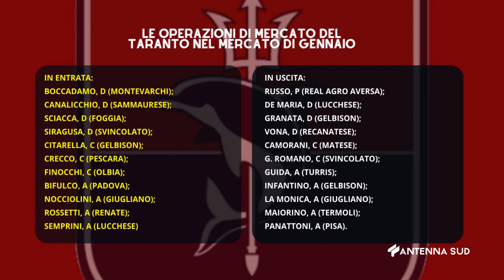ROSSOBLU DEL 31 GENNAIO 2023